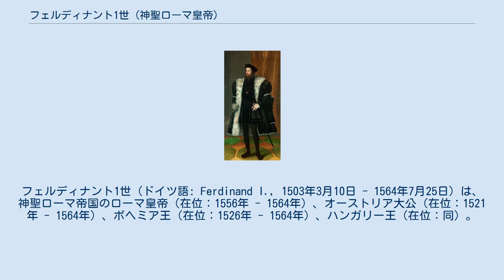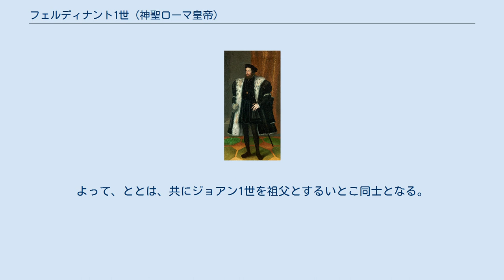フェルディナント1世 (神聖ローマ皇帝)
フェルディナント1世（ドイツ語: Ferdinand I., 1503年3月10日 - 1564年7月25日）は、神聖ローマ帝国のローマ皇帝（在位：1556年 - 1564年）、オーストリア大公（在位：1521年 - 1564年）、ボヘミア王（在位：1526年 - 1564年）、ハンガリー王（在位：同）。
 オーストリア系ハプスブルク家の祖であり、オーストリア、ドイツ、ボヘミア、ハンガリーを統治した。
ローマ皇帝マクシミリアン1世の長男フィリップ美公とカスティーリャ女王フアナの間の次男で、皇帝カール5世（スペイン王カルロス1世）の弟。
スペインで生まれ、スペインで育った。
スペイン名はフェルナンド（Fernando）。
 1503年3月10日、カスティーリャのアルカラ・デ・エナーレスで生まれる。
母方の祖父フェルナンド2世に因んで名付けられた。
スペインで育ち、スペイン語が母語であったため、スペインの人々はフェルナンドのスペイン王位継承を望んでいたが、1516年にフランドルで生まれ育った兄カルロスとトレードされるような形でオーストリアへ趨き、生涯スペインに戻ることはなかった。
それでも離れて育った兄弟の初対面は成功し、兄とは生涯良好な関係を保った。
また1515年に祖父マクシミリアン1世により、ボヘミアとハンガリーの王ウラースロー2世の娘アンナとの結婚とフェルディナントの妹マリアとアンナの弟ラヨシュ2世との結婚（ウィーン二重結婚）が定められるが、この時点ではアンナ王女の夫はカールかフェルディナントか決定されていなかった。
最終的に結婚相手を将来の皇帝であるカールではなくフェルディナントに決めると、ハンガリー側からは猛反発を受けた。
しかし結果として、フェルディナントとアンナの2人にとっては幸福な結婚となった。
 1521年、マクシミリアン1世の遺領分割で、兄カール5世の叡慮によりオーストリアを相続し、リンツでアンナと結婚した。
1526年、モハーチの戦いで義弟ラヨシュ2世が戦死したため、ボヘミア王位とハンガリー王位が空位となると、フェルディナントはこの2か国の王位を継承し、ハプスブルク帝国成立の礎を築いた。
しかし、オスマン帝国の後ろ盾でトランシルヴァニア領主サポヤイ・ヤーノシュがハンガリー王（対立王）に即位し、崩御後はその子ヤーノシュ・ジグモンドが即位したため、ハンガリー全土を実効支配することは出来なかった。
また、1529年にはいわゆる第一次ウィーン包囲も受けている。
この時はルター派諸侯の力を借りている。
 カール5世の皇帝在位中の1531年に、アーヘンでローマ王（ドイツ王）の戴冠を受けた。
1549年にフェルディナントとその子孫の帝位世襲が取り決められ、ドイツで問題になっていたカトリックとプロテスタントの宥和に尽力、1552年にパッサウ条約、1555年にアウクスブルクの和議を結んだ。
1556年にカール5世の退位を受けてフェルディナントが帝位を継承した。
 ボヘミア・ハンガリーでは王権の強化を図り、ハンガリーでは失敗したが、ボヘミアではある程度成功し、1547年にシュマルカルデン戦争に乗じて起こった反乱を鎮圧、ハプスブルク家のボヘミア王位の世襲を認めさせ、1556年のイエズス会招聘や1561年のプラハ大司教の復活など対抗宗教改革の導入にも尽力した。
 1564年、61歳で崩御した。
遺領は3分割され、長男のマクシミリアン2世がローマ皇帝位、ボヘミア、ハンガリーを、次男のフェルディナント2世がチロルを、三男のカール2世がシュタイアーマルク、ケルンテン、クラインをそれぞれ継承した。
 兄との生前の取り決めでは、フェルディナント1世の次は甥（兄の息子）フェリペ（スペイン王フェリペ2世）が帝位を継承し、以後カール5世とフェルディナント1世の家系が交互に継承することになっていたが、これは無視されて次の皇帝にはフェルディナント1世の息子マクシミリアン2世が即位した。
スペイン・ハプスブルク家もこれを容認したため、以後もフェルディナント1世の家系、オーストリア・ハプスブルク家が帝位を世襲していくことになる。
 宗教面ではカトリックとプロテスタントの両立を図り、ドイツではアウクスブルクの和議締結（1555年）に尽くした。
ボヘミアでもプロテス...